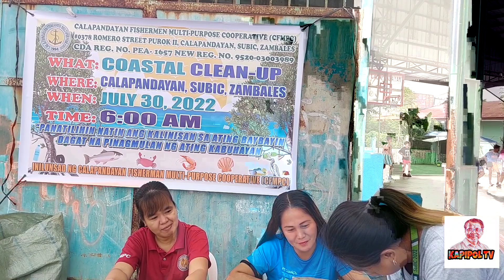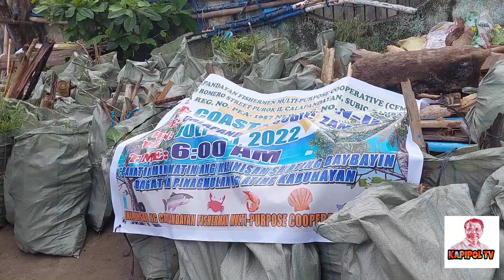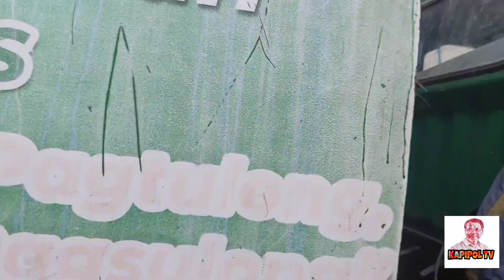PANGALAGAAN at PAGYAMANIN itong KARAGATAN - The Coastal Clean up way.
Coastal clean-up makes a difference.